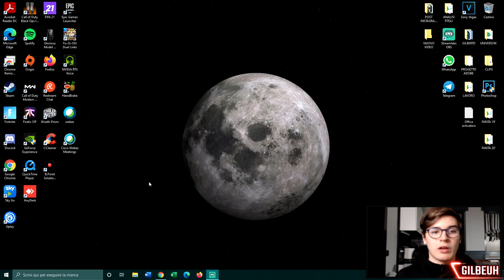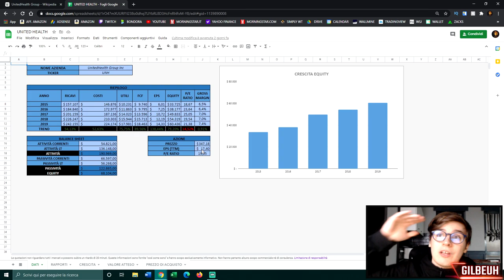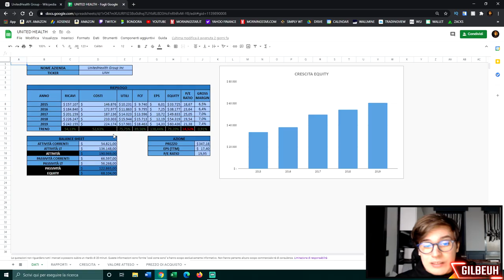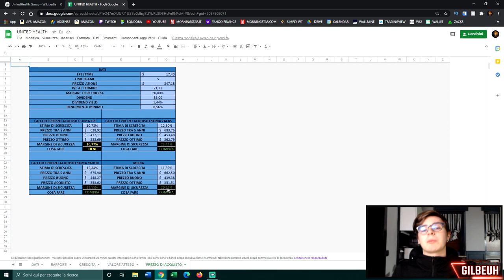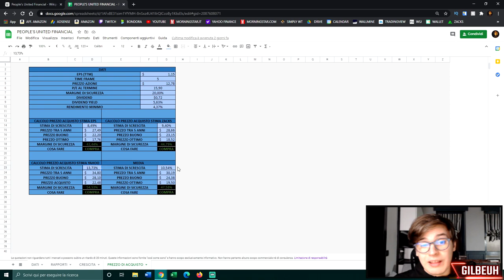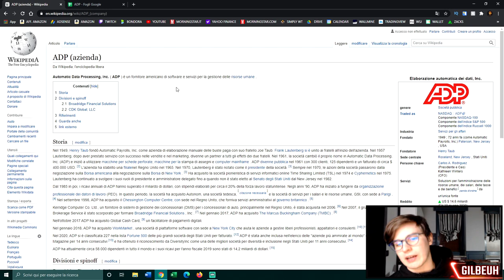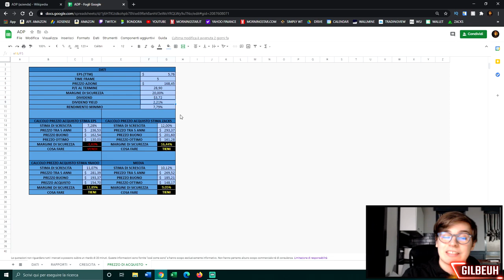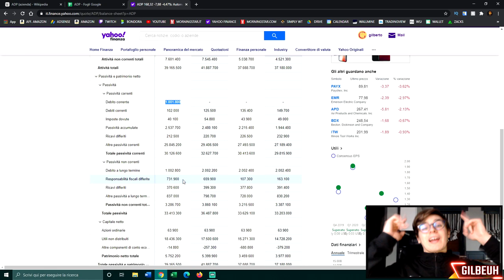Le 3 AZIONI da DIVIDENDO da COMPRARE ASSOLUTAMENTE nel 2021!!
📌 INDICE:

00:00 - Introduzione